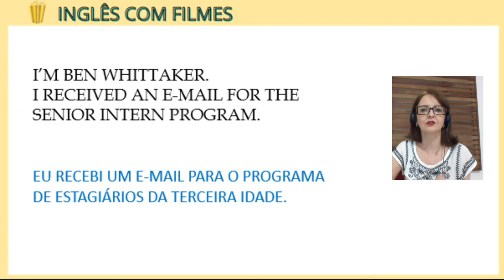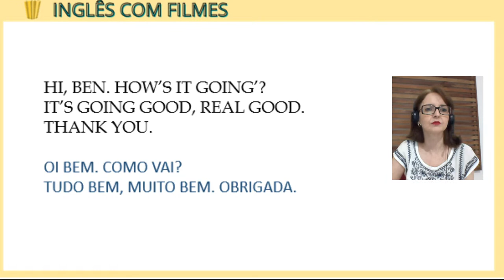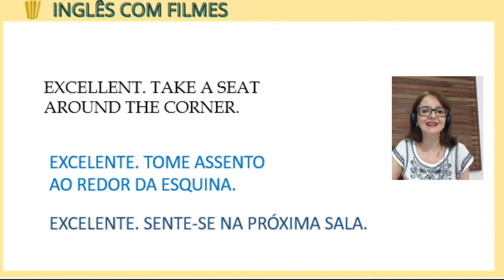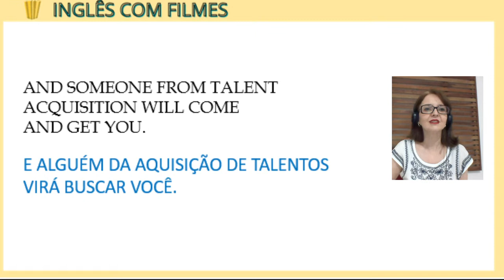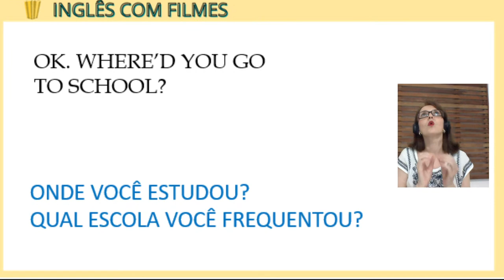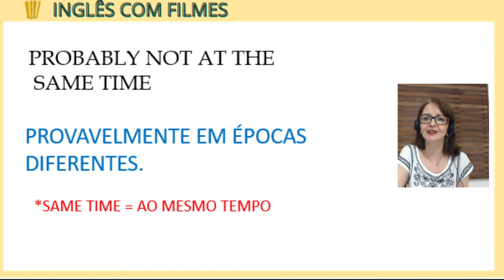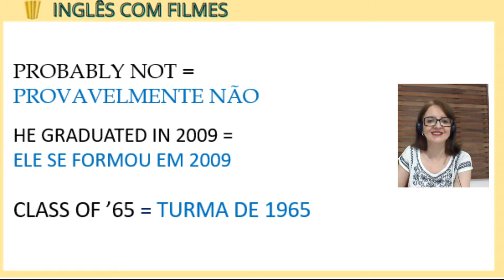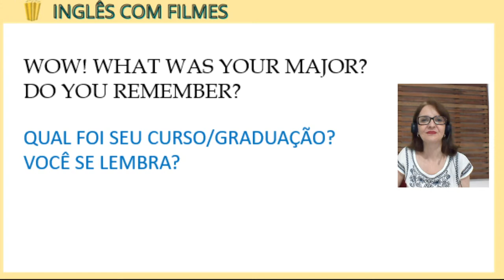COMO APRENDER INGLÊS COM FILMES E SÉRIES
Assista esta live com frases do filme 'Um Senhor Estagiário" para praticar a  pronúncia, listening  e como fazer e responder perguntas em inglês.  Você também vai aprender pronúncia, connected speech (como juntar as palavras em inglês), e também chunks of language, que são trechos com frases e expressões em inglês importantes para formar frases e se comunicar!

GEAN CARLA PEREIRA - Mestre em Literaturas em inglês pela UFMG, professora de inglês e espanhol na Way Idiomas (GOVAL/MG)